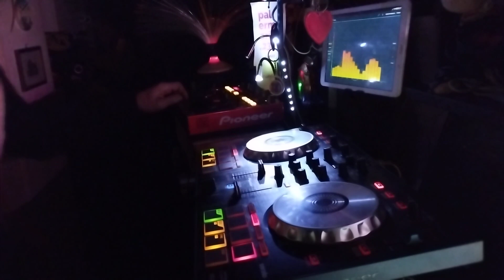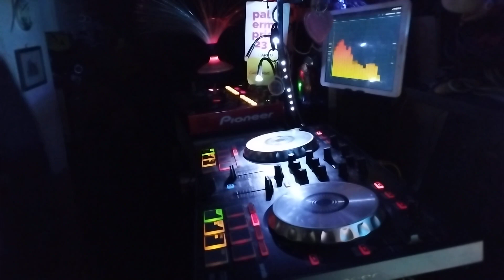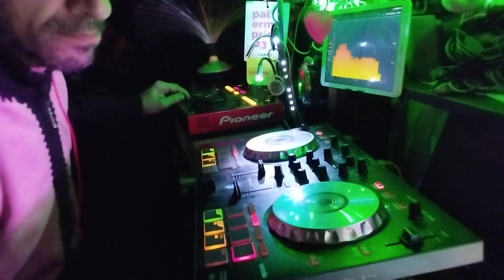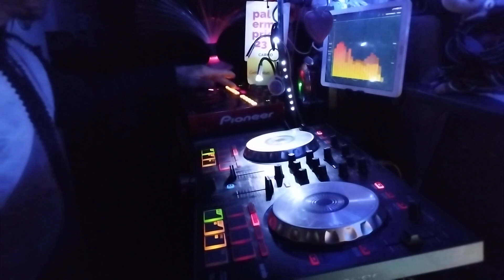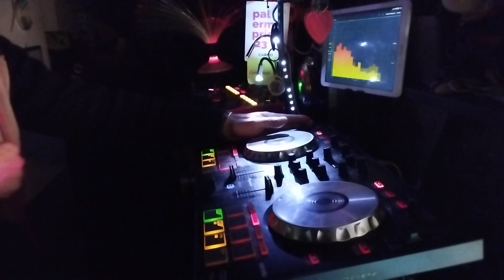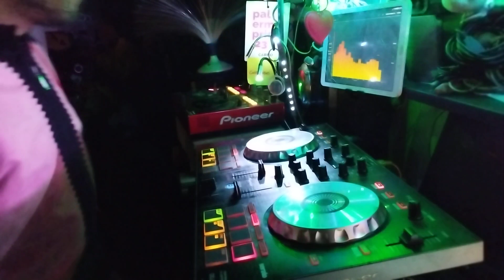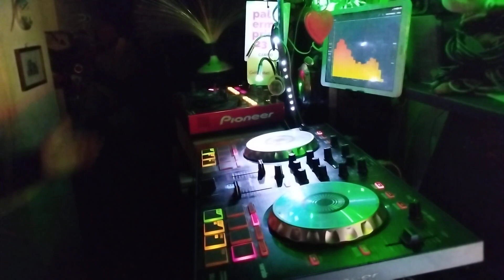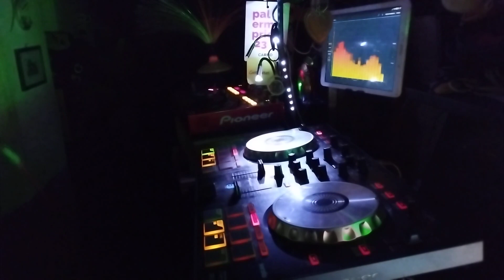wdj set ,techno 21 marzo 2024